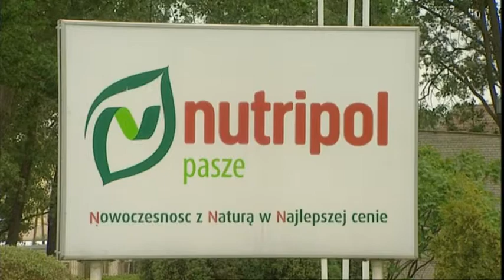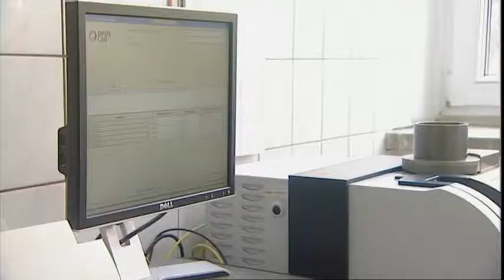NUTRIPOL PASZE (b)